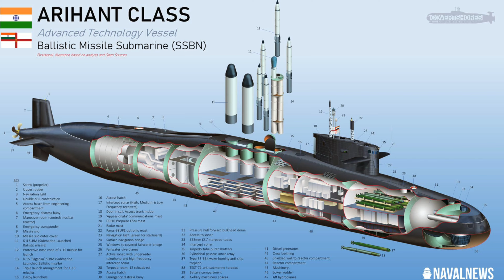திருநெல்வேலியில் இந்தியாவின் ரகசிய கடற்படை தளம் | TP Defence